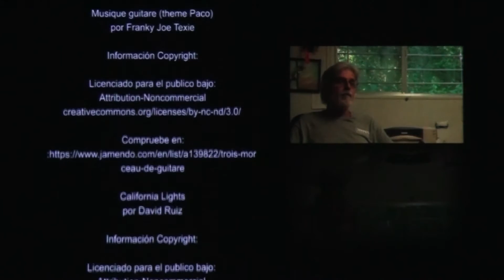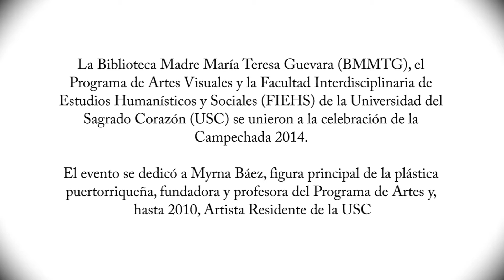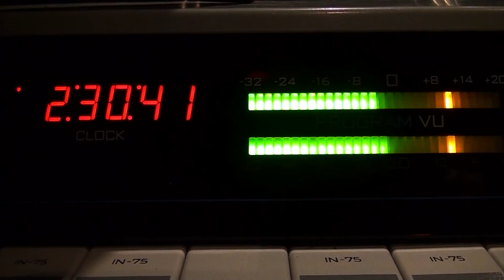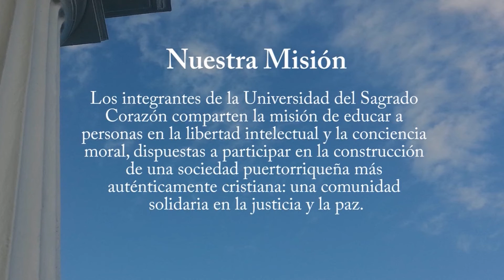Esta semana en Sagrado del 15 al 21 de diciembre de 2014